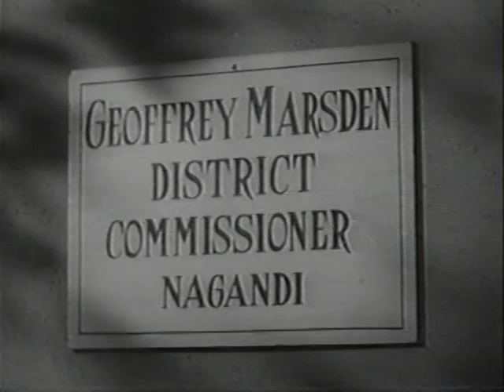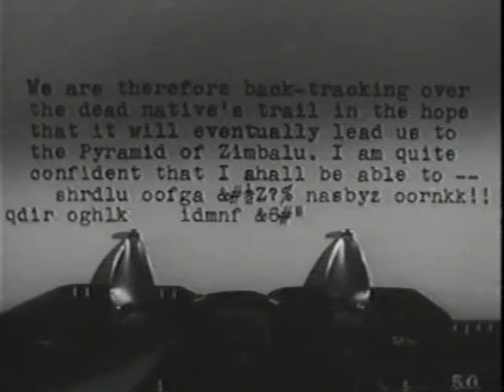JUNGLE JIM (1948)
Johnny Weissmuller stars in the first of 16  jungle escapades (based on the comic strip Jungle Jim).
In this adventure Jungle Jim finds himself guiding  a sassy 'lady scientist' and  entourage through the jungle in search of a rare drug to cure polio .
However danger and thrills are lurking at every turn as Jungle Jim and the group encounter Witch Doctors, a Monstrous Sea Serpent, Man Eating Lion and more!
A wee treat for Johnny Weissmuller fans and a see a different side to actor George Reeves (the original superman)!!